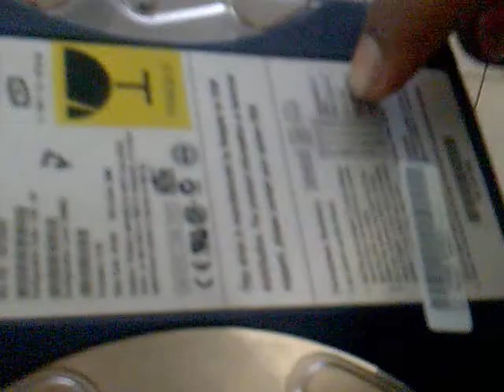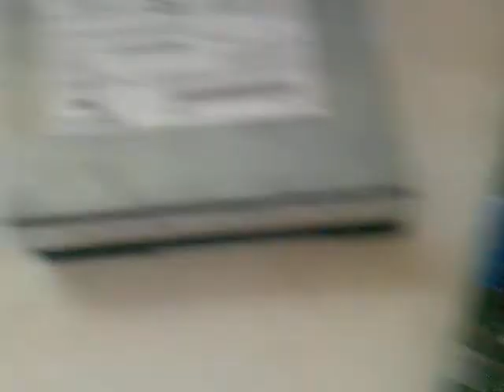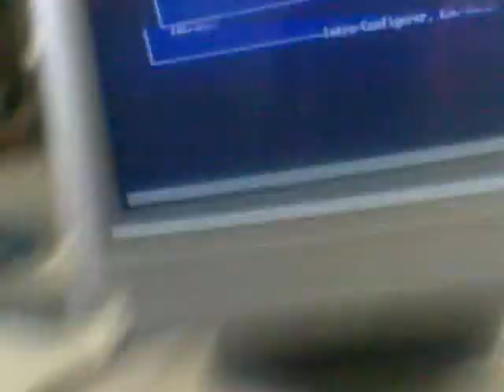cecati 144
mantenimiento y reparacion de pcs..
14 de septiembre del 2010...